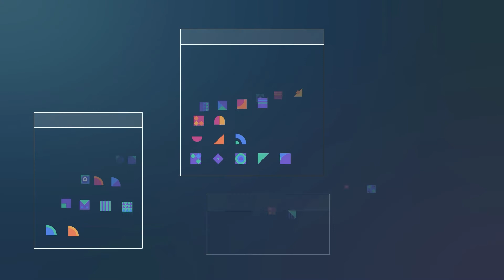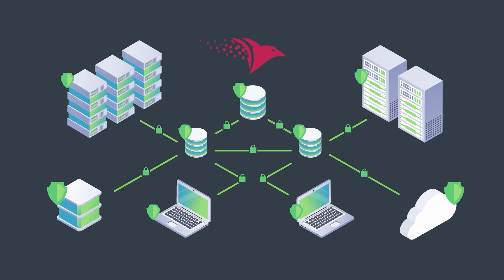RavenDB: The Right Data Storage Solution for Today’s Information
Looking for the perfect storage solution for your data?

Model your data the modern way: in document form, with RavenDB.

Enjoy a free, tailored demo with a RavenDB expert who'll demonstrate exactly how RavenDB can meet your data needs, and answer any questions you have

Don’t get nickeled and dimed on the cloud anymore! Try RavenDB Cloud, our Managed Database (DBaaS) Cloud Solution

Try our on-premises data storage solution. Take a free instance and start managing your data the modern way today

Learn about all the ways you can use your database to attack today’s information. Enjoy any of our webinars on-demand